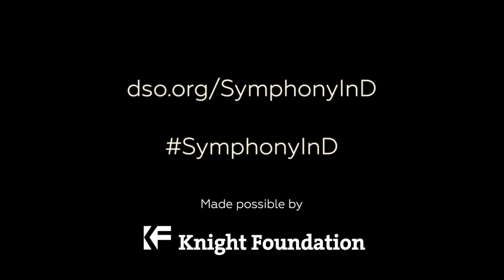Announcing "Symphony In D"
What does Detroit sound like? The Detroit Symphony Orchestra (DSO) and composer Tod Machover will ask every Detroiter that question in the coming year as they work with the community to create a collaborative symphony with sound submissions and conceptual contributions from the public. The work, entitled Symphony in D, will premiere at Orchestra Hall on Nov. 16, 2015. The project is made possible by a grant from the John S. and James L. Knight Foundation.